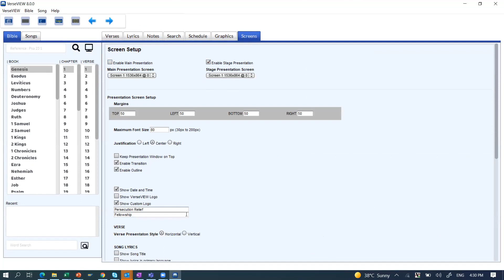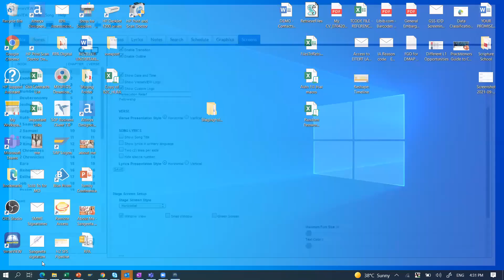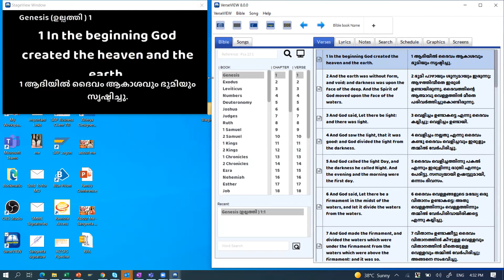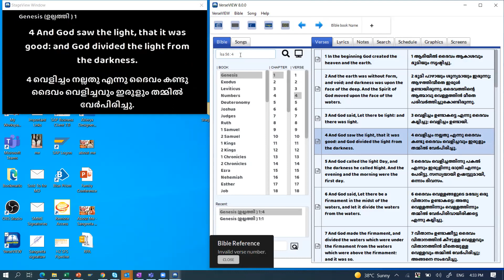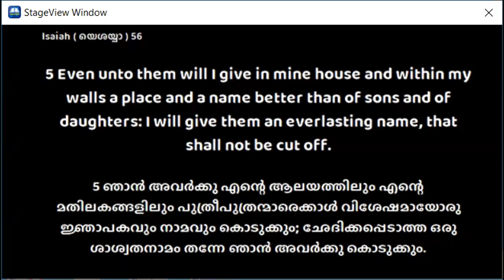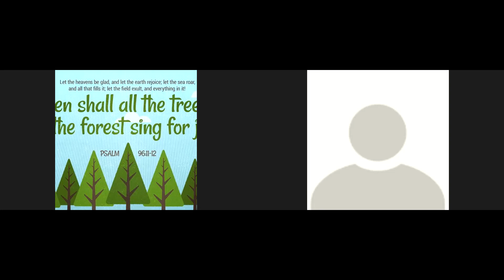How to setup StageView For Verse View for Zoom Display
This Video explains how to easily display VerseView in Zoom for people who have only 1 Display Screen